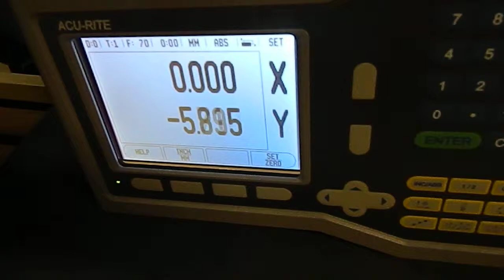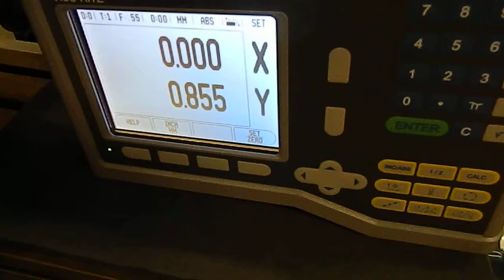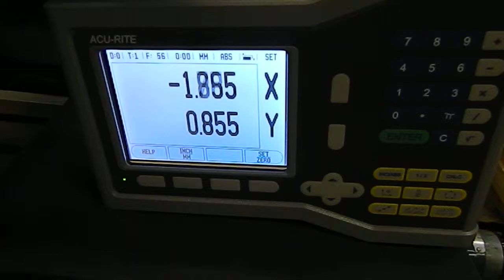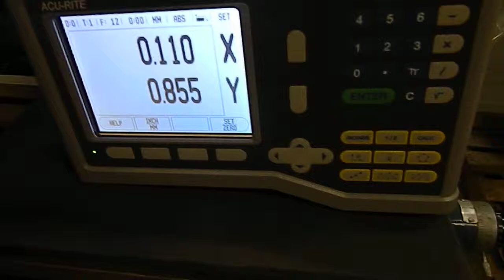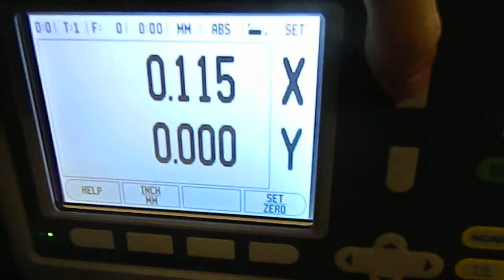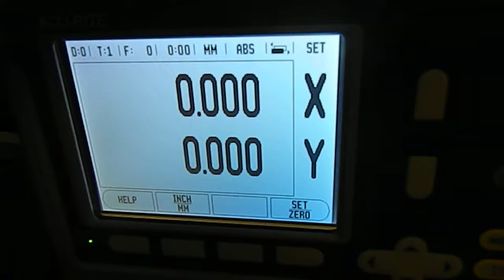VUE Demo 4-30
Acu-Rite VUE dro demo